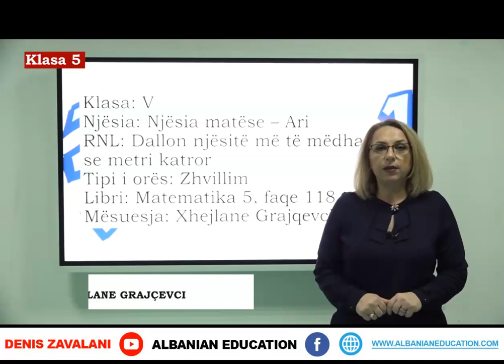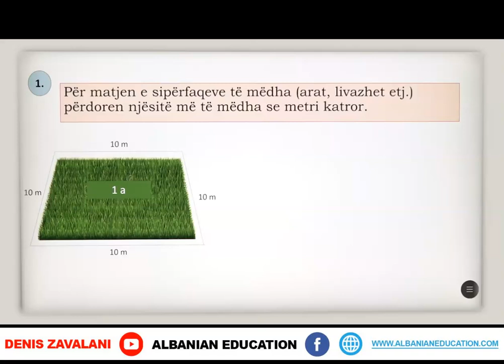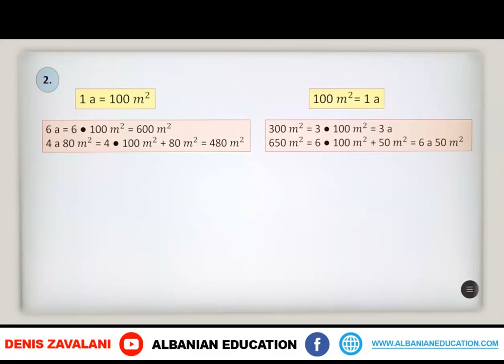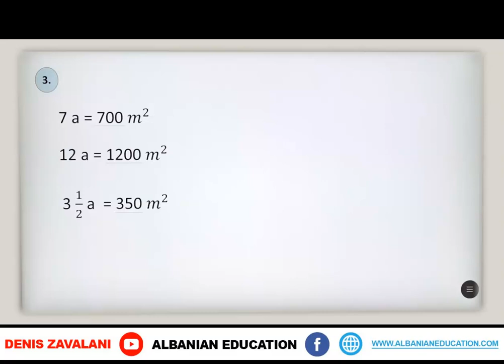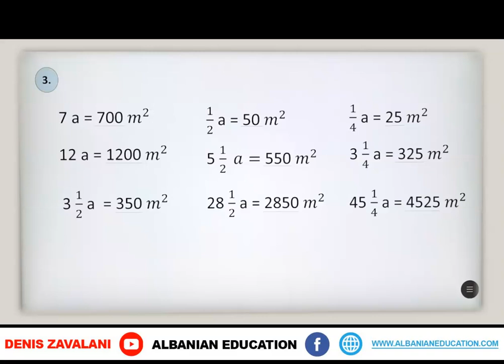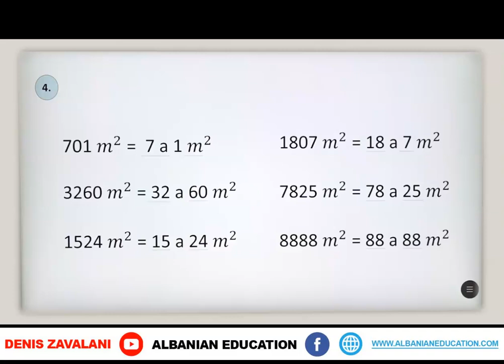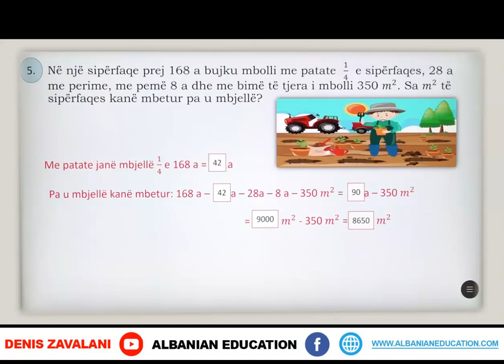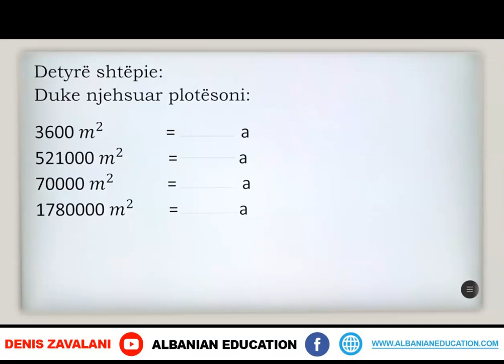5 02 106 Java 22 Matematikë Njësia matëse Ari